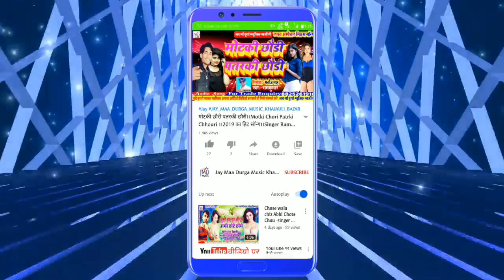Gaal Tohar Tamatar Ke Jena/Singer-Sujeet Dewra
Title:-Gaal Tohar Tamatar Ke Jena

Singer:-Sujeet Dewra

Witteer:-Sujeet Dewra

Nirmata:-Sahu Prakash

Lyrics:-Dj Ramkumar ji